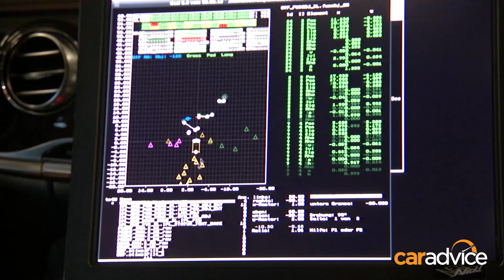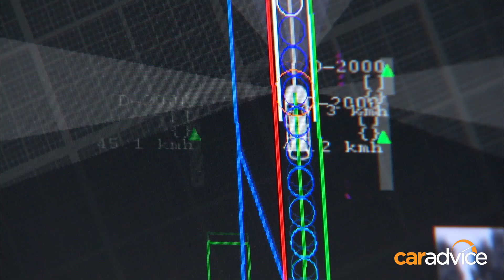Mercedes Benz S500 Autonomous Driving Demo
Tony takes a drive from the back seat with the autonomous self-driving Mercedes-Benz S500.